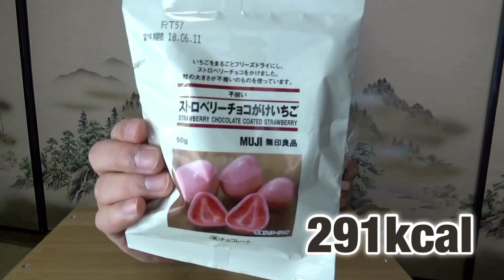無印良品のお菓子を食べまくる【ひとりお菓子パーティー】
どうもMITOSHIです！
今回は、無印のお菓子食べまくりました！
コメントありがたや〜
最初に食べたやつ、まぢでハマりそう。。
そしてお菓子は量食べるの苦手かもしれない笑

【僕が伸びることで僕以外も幸せになる事がしたい】
「お店に撮影来て欲しい!!」「紹介してほしい!」などあれば全然行きます！！
全国問わず、僕がyoutubeでお店を紹介します!!
((撮影許可は必須です🙌))

↓その他お仕事等もお気軽にメール下さい👍